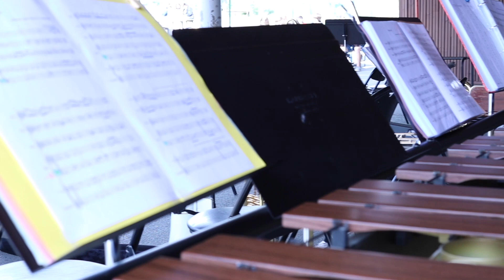Concert Ecole de musique du May sur Evre - 7 juillet 2021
Concert du 7 juillet 2021
Groupe réunissant l’orchestre de percussion, le petit orchestre et les jeunes de la BF pour former l’ensemble « Percu N’Brass ». Ils présentent leur travail de l'année suite à deux jours de stage intensif.

Programme :
Orchestre de percussion :
Danse des Cygnes / Angry Birds / Nesta Rua / Mission Impossible / The Boogie Chicken / Tico Tico / Let it be
Percu’Brass :
Time / Pirates de caraïbes / Harry Potter / Game of thrones / Hallelujah / Les yeux d’Emilie / Smoke on the water / Kid’s aren’t allright / Highway to hell / Panam.

Orchestré par Olivier Caban.
Merci à Franck Berthelot, derrière la caméra.